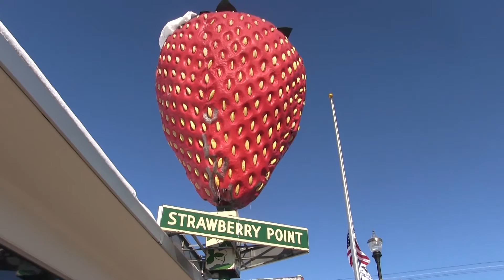MN GhostBox Web Series Trailer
Let’s do this! Finally here is the first trailer for the new web series MN GhostBox debuting in early 2016. Please share this trailer with your friends and other folks in the Paranormal community. This series chronicles some of the Paranormal investigations of Intuitive Healer Nicole Haapala and Lead Investigator Greg Bakun using a lot of different devices, especially a spirit box also known as a ghost box. There are five locations this season: The Palmer House, The Soap Factory, PNA Hall, an old Masonic Lodge in Kentucky and a private residence in Strawberry Point Iowa.  This trailer gives a little insight into the methodology and respect they have for the locations and the spirits they communicate with every investigation. That is important because, this isn’t our story; this is their story. This is MN GhostBox. Enjoy!

Check us out and hear other spirit box evidence we collected